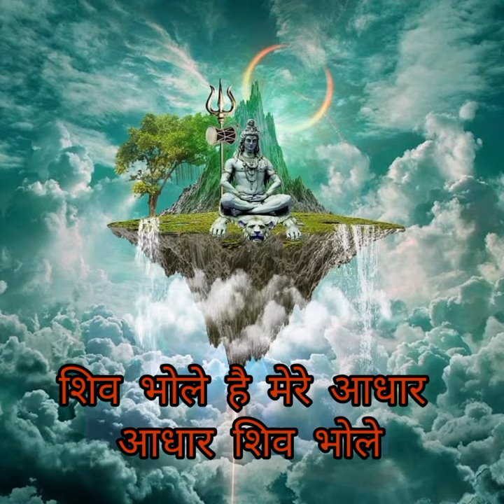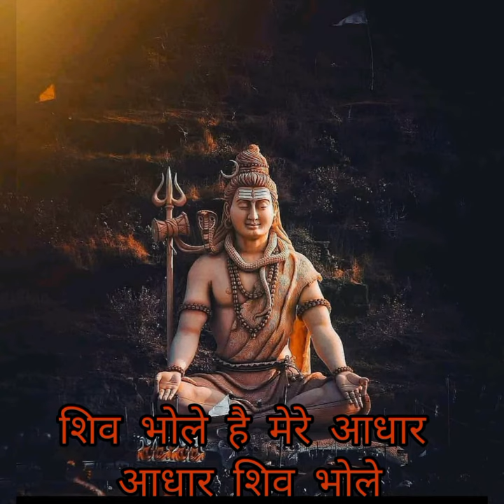भजन ||भोले है मेरे आधार, आधार शिव भोले🙏🏻|| kanha ki toli